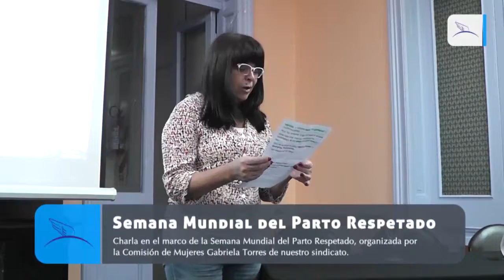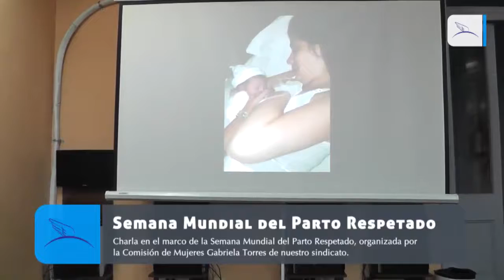Parto Respetado: “Tratamos de que las mujeres se empoderen”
La Comisión de Mujeres “Gabriela Torres” del Sindicato Empleados de Comercio organizó una charla en el marco de la Semana Mundial del Parto Respetado